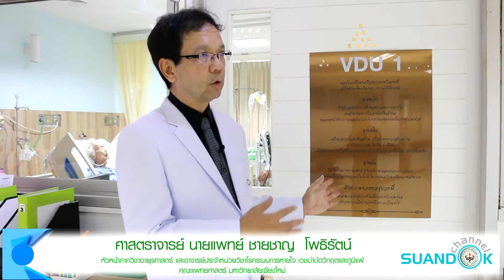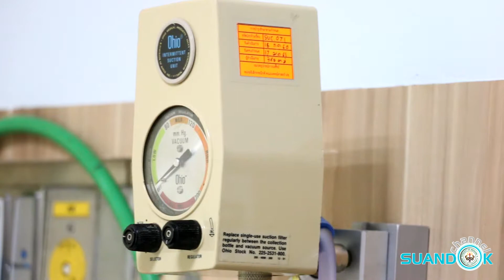Suandok Channal : เปิดแล้ว แห่งแรกในประเทศไทย หอผู้ป่วยเครื่องช่วยหายใจระยะยาว (VDU)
เปิดแล้ว แห่งแรกในประเทศไทย. หอผู้ป่วยเครื่องช่วยหายใจระยะยาว( VDU) โรงพยาบาลมหาราชนครเชียงใหม่